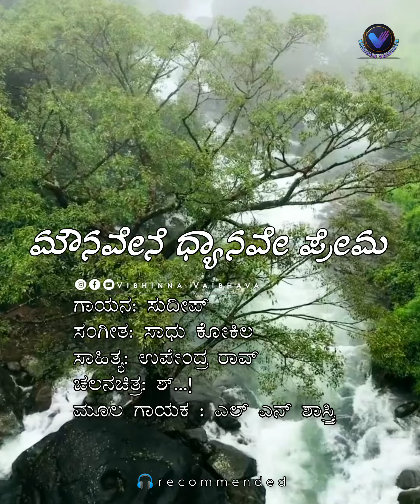Avanalli Ivalilli | @VIBHINNAVAIBHAVA | Sudeep Devadiga | Shhh...!